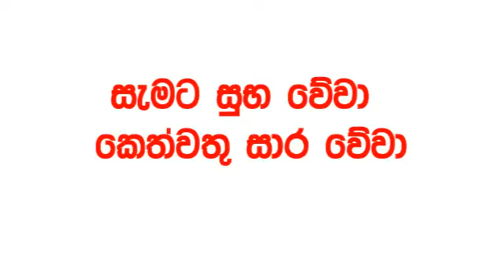Dhana Nidhanaya 1628 2024.09.16 Today Lottery Result Results ධන නිධානය අද දිනුම් ප්‍රතිඵල Lothera